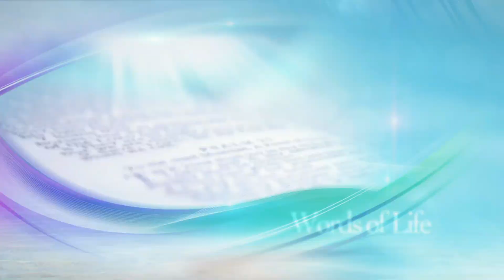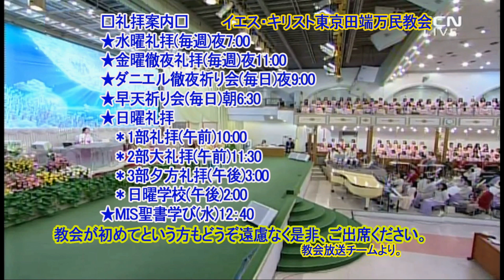"New"「肉の欠如(7)」イ・ミギョン牧師.2023.11.29.水曜礼拝🌿 "Deficiencies of the Body 7"/Pastor Mikyung Lee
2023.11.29/Manmin Central Church /Pastor Mikyung Lee/
Sermon Title: "Deficiencies of the Body 7"
▶水曜礼拝→ 午後7時✅
▶ピリピ人への手紙4章8~9節📜
4:8 最後に、兄弟たち。すべての真実なこと、すべての誉れあること、すべての正しいこと、すべての清いこと、すべての愛すべきこと、すべての評判の良いこと、そのほか徳と言われること、称賛に値することがあるならば、そのようなことに心を留めなさい。
4:9 あなたがたが私から学び、受け、聞き、また見たことを実行しなさい。そうすれば、平和の神があなたがたとともにいてくださいます。